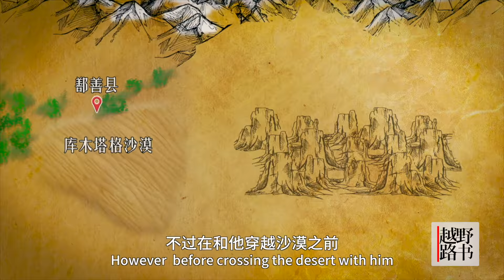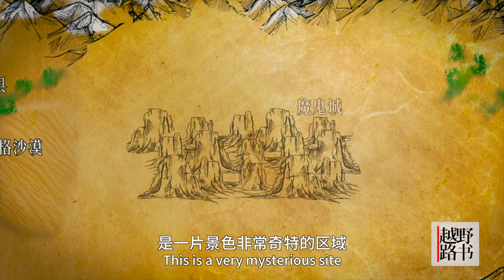路书第八季第一集国航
简介：6、7月份的新疆，迎来了一年当中最美的季节。现在，团队就从天山的最东端哈密出发，准备沿着丝路北线由东向西穿越，直到中哈边境口岸——霍尔果斯